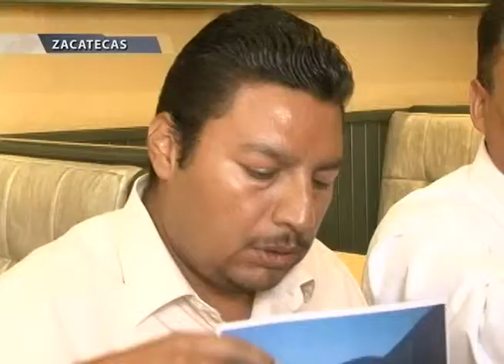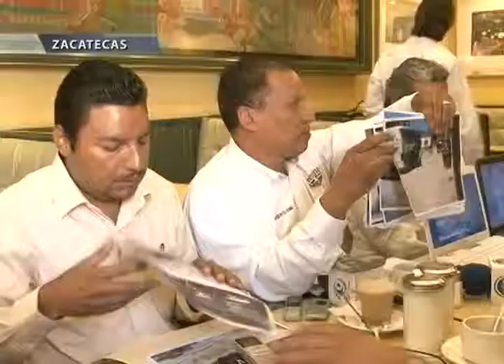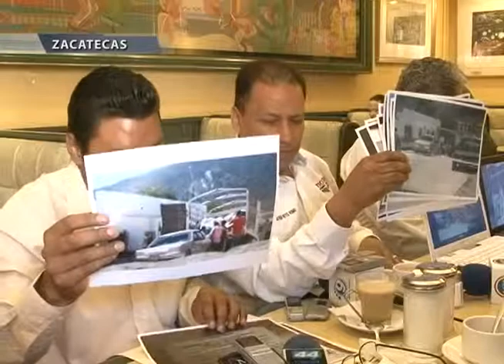Denuncian ante la FEPADE 'mano negra' en Melchor Ocampo